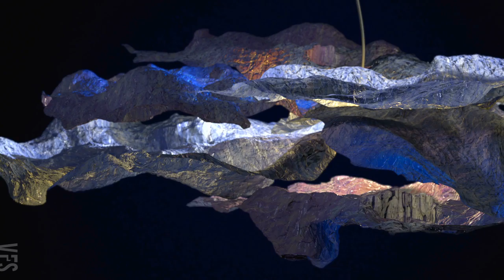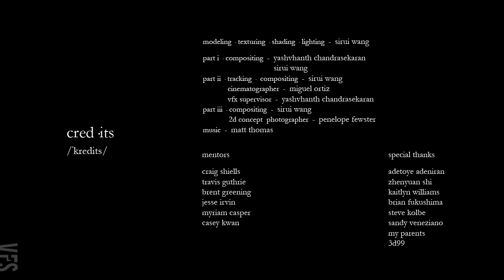Synesthesia - Vancouver Film School (VFS)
Created by Vancouver Film School student Sirui Wang through the VFS 3D Animation & Visual Effects program.